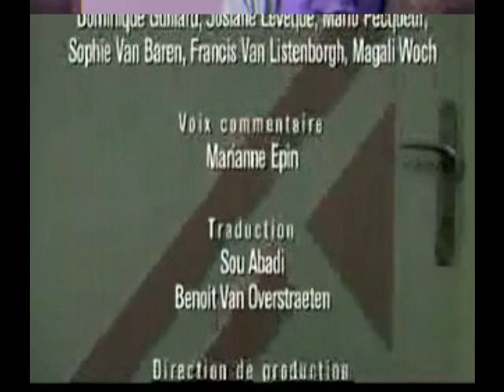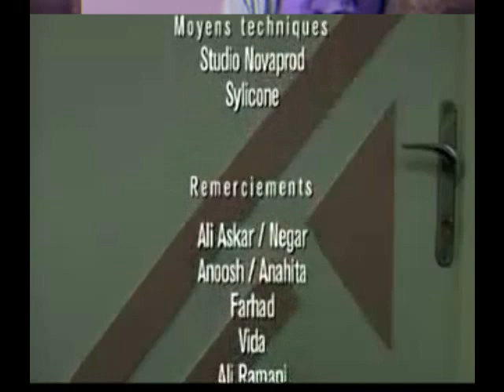Chiisme : Transexualité en Iran 1/4